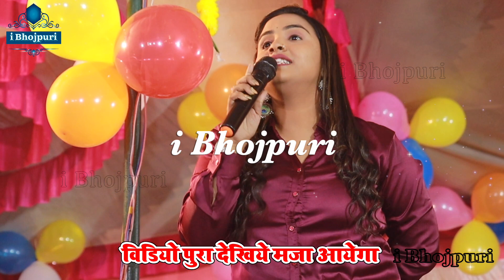Anupma Yadav Golu Raja Stage Show Gopalganj | अनुपमा यादव गोलू राजा का शानदार स्वागत गोपालगंज में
golu raja bhojpuri song

golu raja

amwa lagawala piya ho golu raja

golu raja ke gana

golu raja song

mai bina jindagi adhura golu raja

golu raja bhakti song

golu raja chhath geet
golu raja new song

golu raja ke stage program

najariya ke baan se golu raja

golu raja sad song

golu raja ka gana

jahar jindagi me golu raja

golu raja gana

golu raja ka stage show

golu raja ka song

golu raja ke

hamar muale muhwa dekhe aibu golu raja

golu raja ke chhath geet

amwa lagawala piya ho golu raja dj

golu raja ka bhojpuri gana

golu raja ka program

golu raja ka chhath geet

anupma yadav

anupma yadav call recording ganda

anupma yadav ka stage program bhakti

anupma yadav chhath puja stage show

anupma yadav viral video audio

anupma yadav call viral

anupma yadav ka bhakti song

anupma yadav ka chhath geet

golu raja anupma yadav new stage show

anupma yadav official

saiye ke belal roti anupma yadav dance

anupma yadav ka stage program chhath puja

anupma yadav chhath song

anupama yadav

anupama yadav bhakti stage show

golu raja and anupama yadav stage show

anupama yadav golu raja stage show

golu raja stage show anupama yadav

anupama yadav call recording full

anupama yadav stage show new

stage show

khesari lal ka stage show

khesari lal ke stage show

bhojpuri stage show new 2022